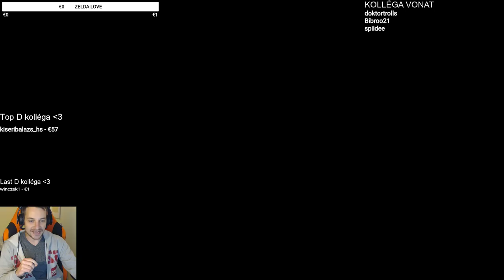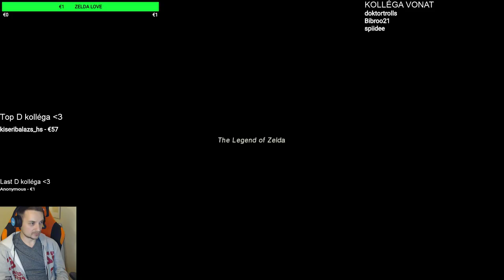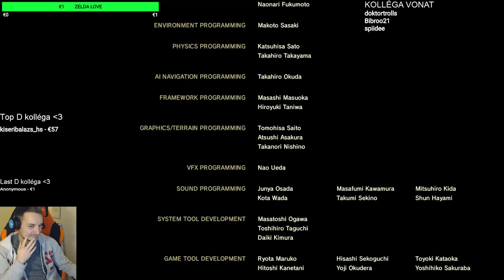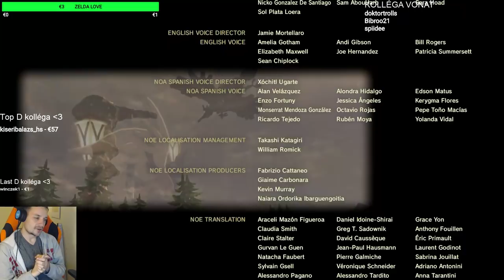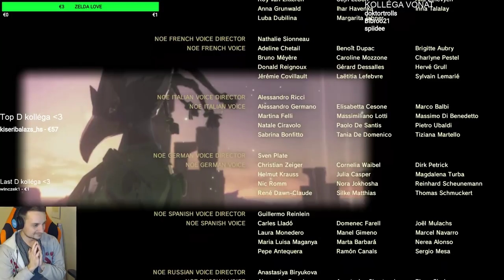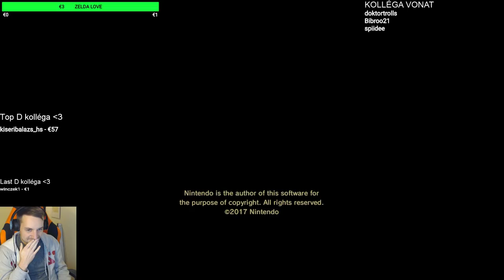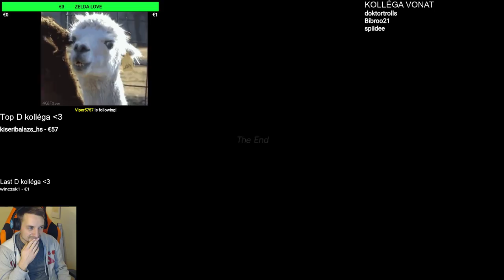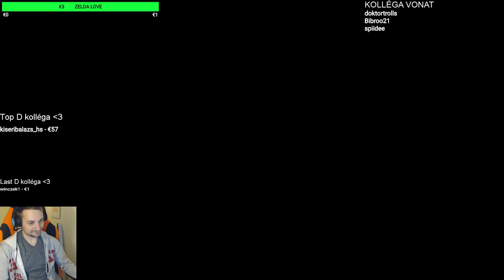FINAL BOSS!!!! | Zelda: Breath of the Wild #17